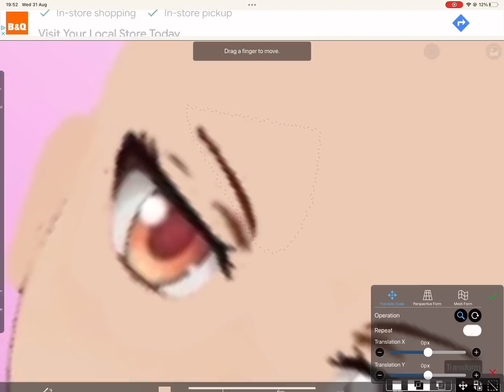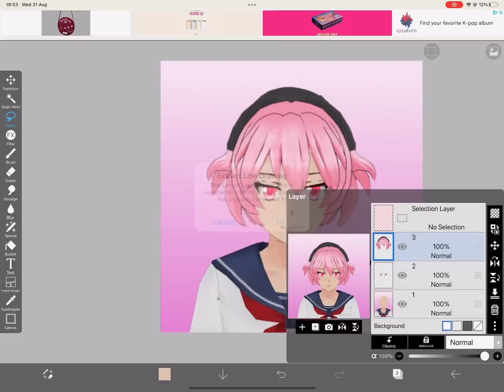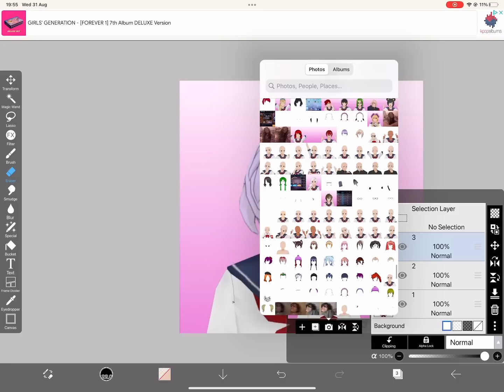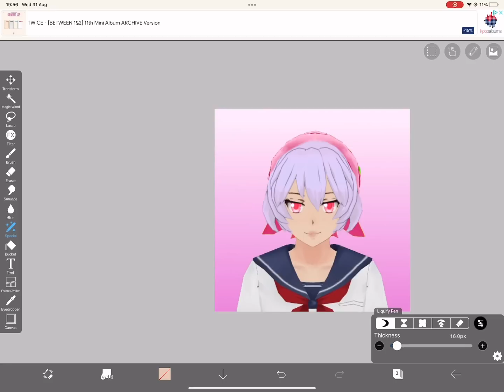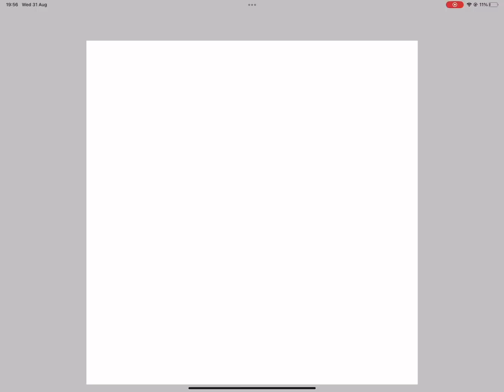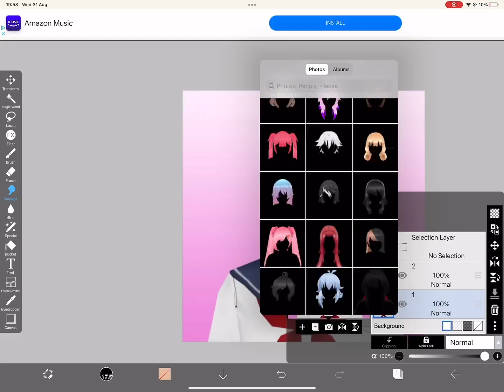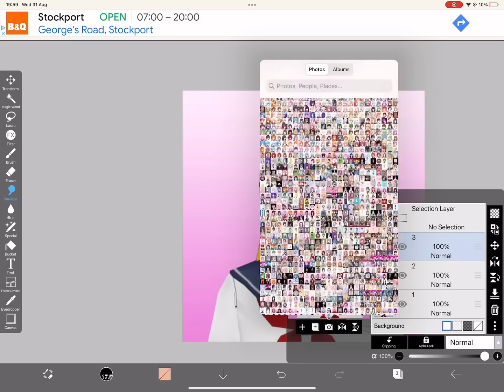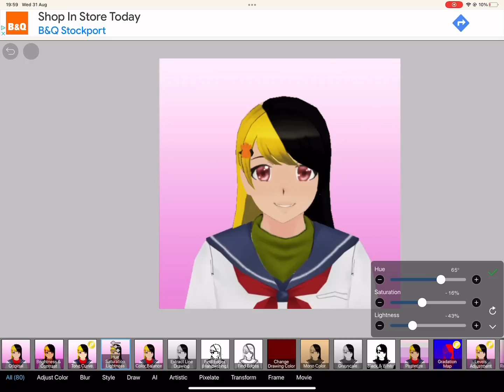Making FEMALE Yansim OC portraits|part 1/?